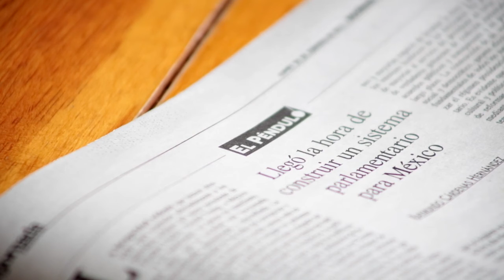Videocolumna - Elecciones en Estados Unidos, un asunto relevante para los mexicanos/Raymundo C. H.